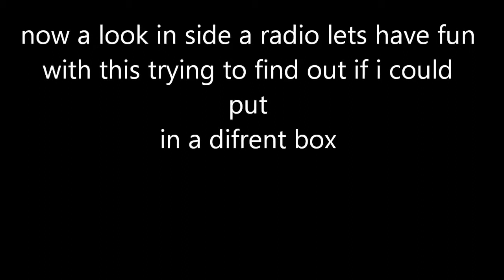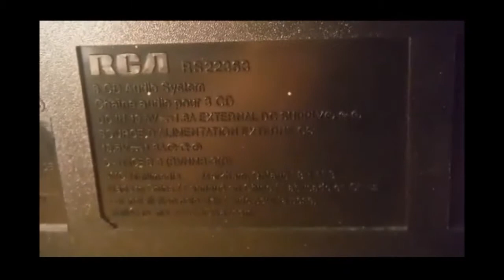you tube vlog and a look in a radio